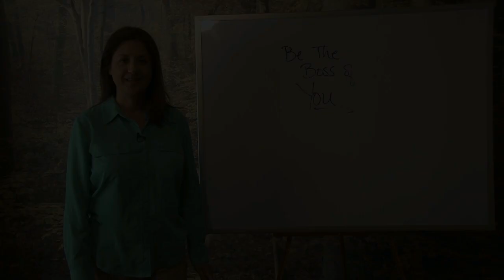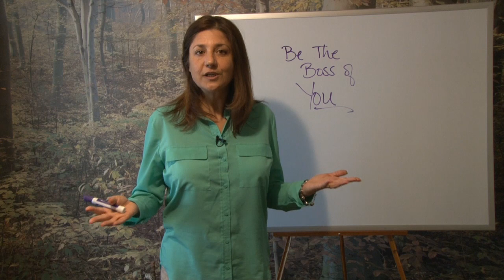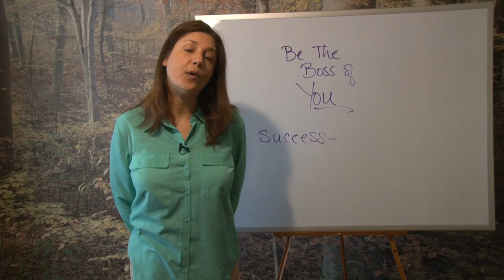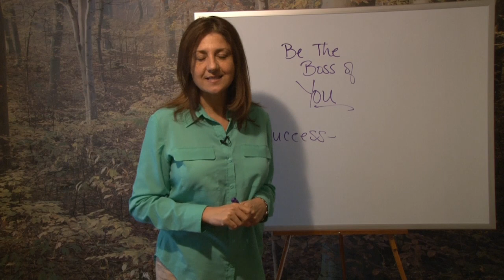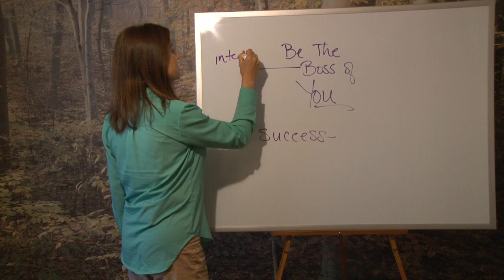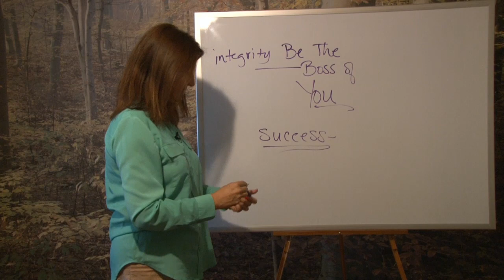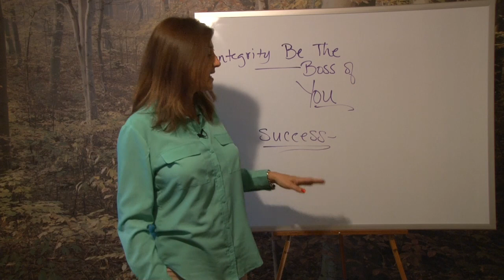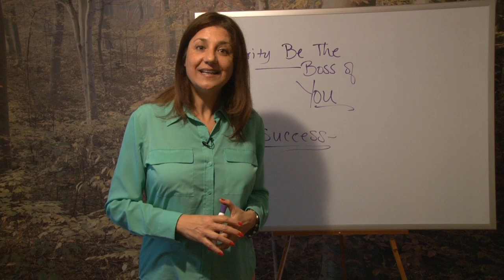January Video 5 of 5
Video series for looking at your life as your most important business!  Utilizing tools to understand conscious manifestation. Be the Boss of You, foundational pieces to support you on a journey of growth and consciously living life on purpose with purpose. Integrity.